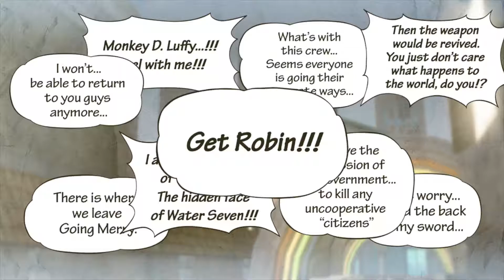One piece Pirate Warriors 3 Chapter 3 Episode 1: The City Of Water, Water 7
This is One Piece Pirate Warriors 3 Episode 11. If you have some feedback or questions you would like to ask me leave them in the comments below!